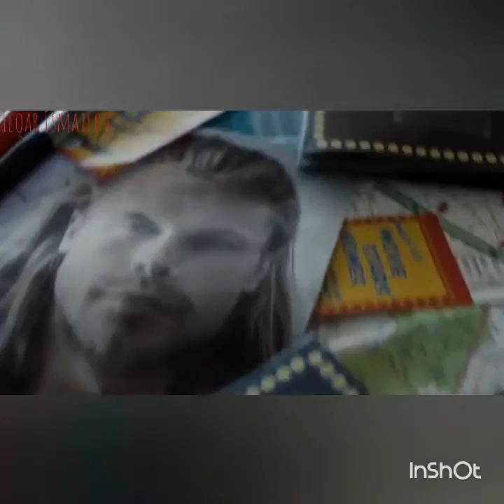Selena Gomez Hands to m